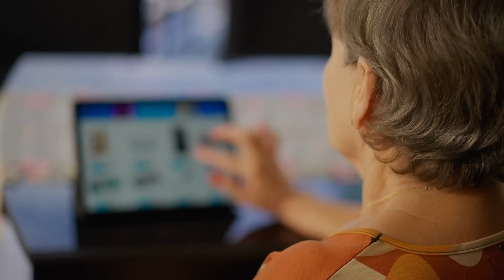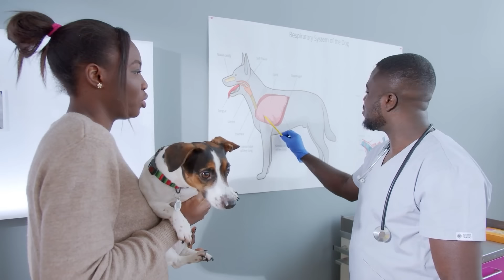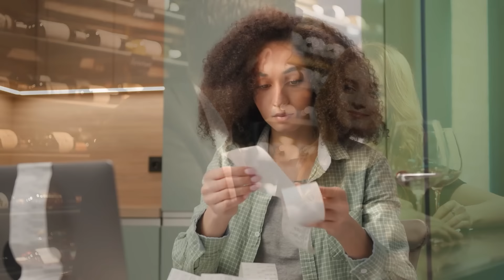Homeless Woman Was Walking With A Baby In Her Arms, But Suddenly..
A thunderstorm was rumbling over the city. The rumble and rolls of thunder frightened Karat with fear, who scooted halfway under the sofa. Heavy drops of rain drummed on the windowsill. Lily stood at the window and stared out into the darkness. The same trickles were running down her face as on the glass. When Karat once again howled and rushed to the sofa, the girl shouted at him Fool! What are you afraid of? You're sitting here in a warm apartment. And the storm is out there, on the street. Stop chickening out! Such a big dog, as if understanding the words of his mistress, Karat clutched his tail and slightly wagged it guiltily walked towards her. The girl patted him behind the ear.